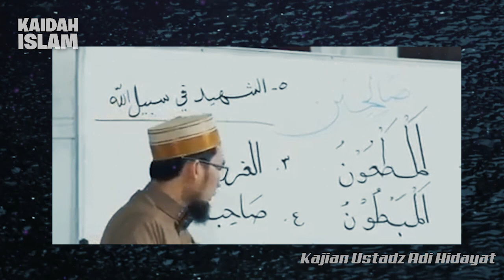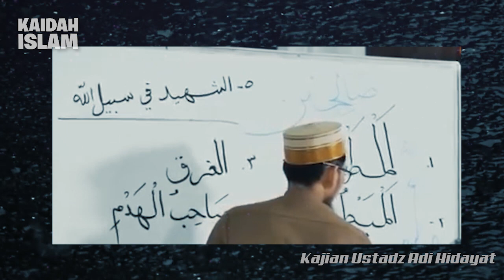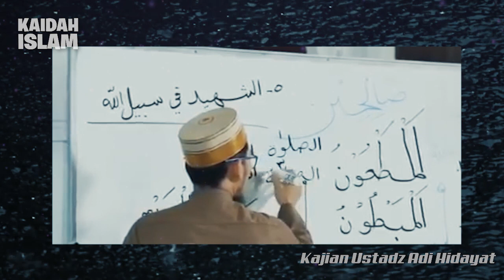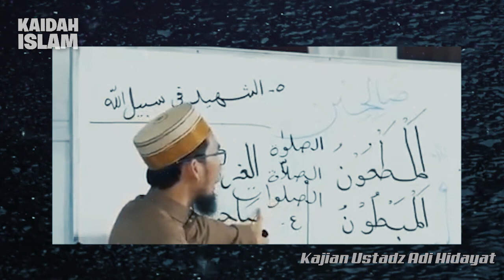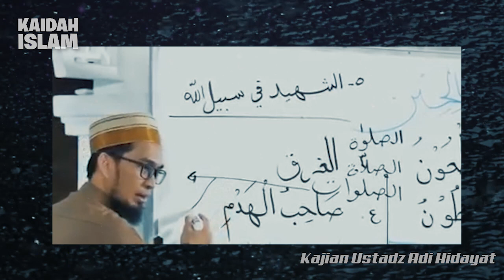Siapa Golongan para Solihin itu ❓❓ Ust Adi Hidayat